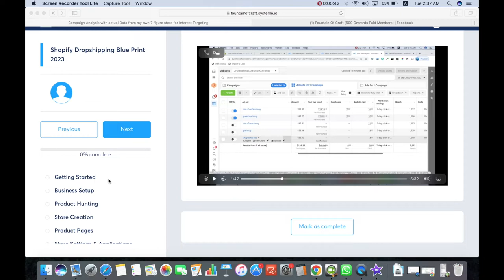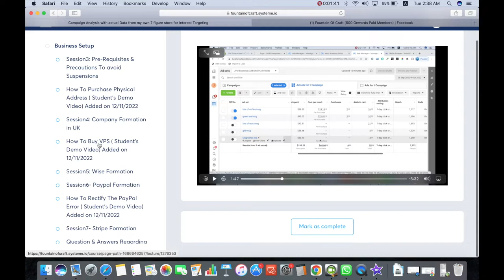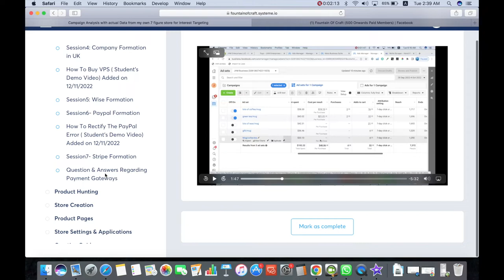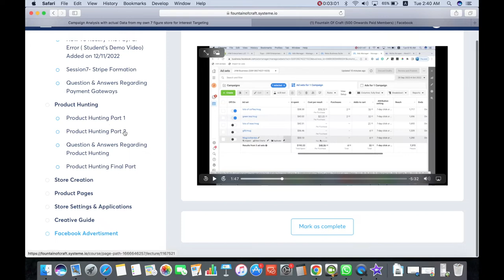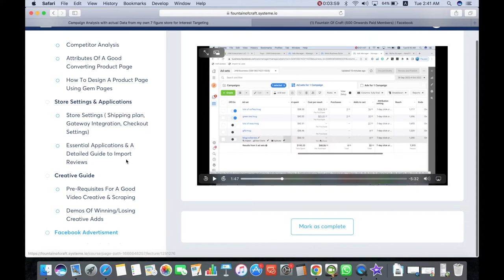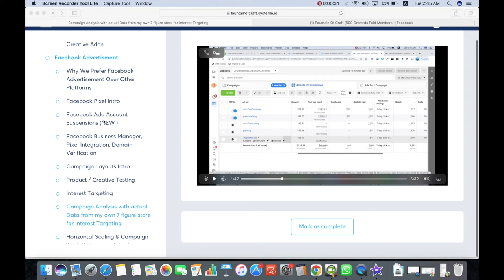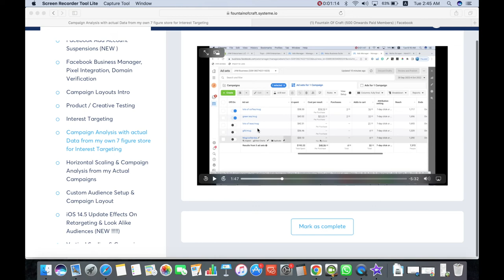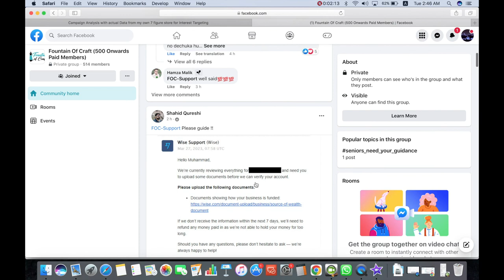Intro to Shopify Dropshipping Training